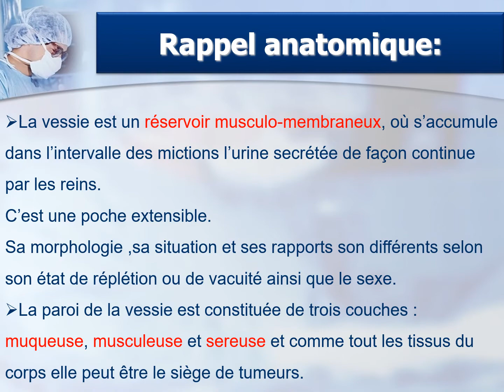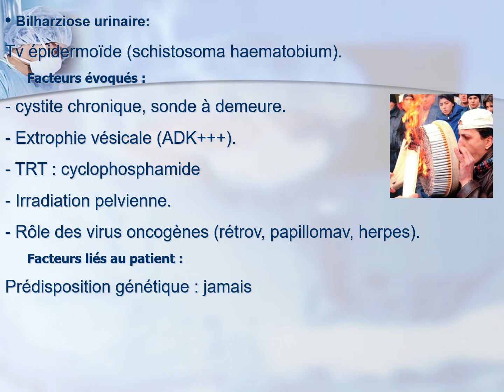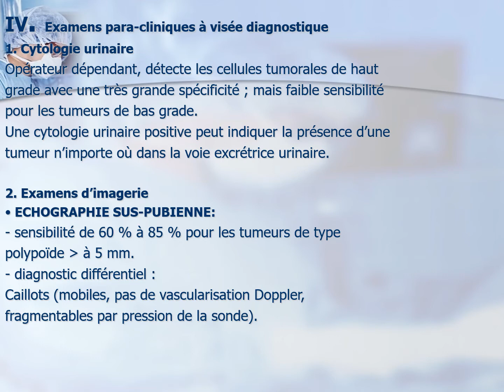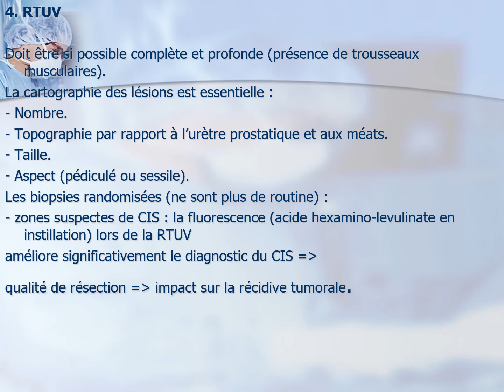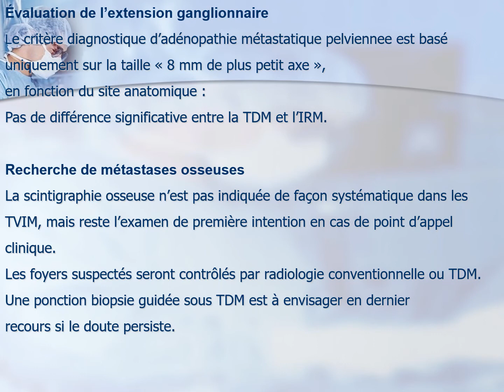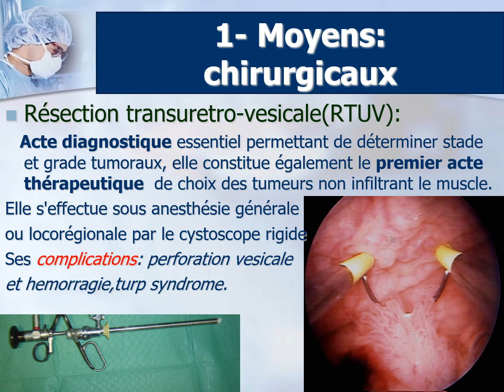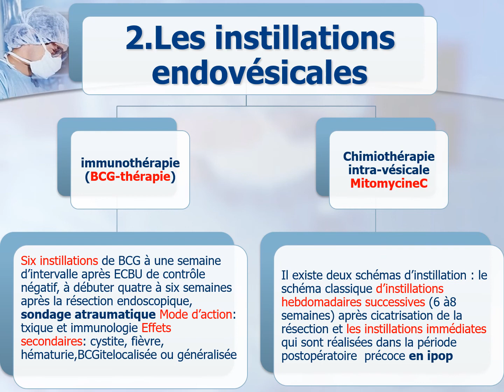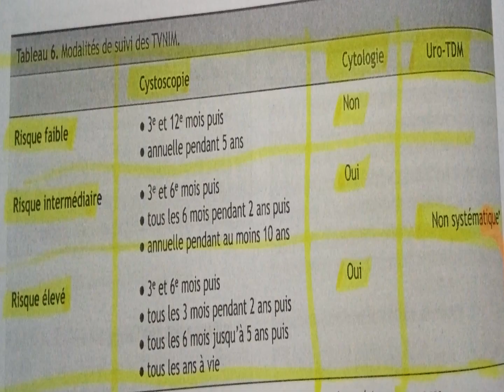Tumeurs de la Vessie